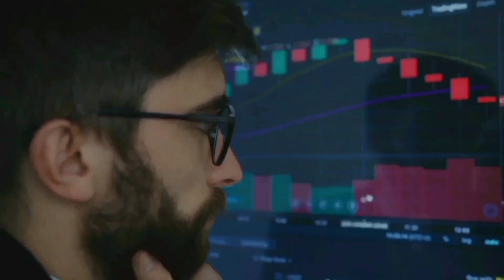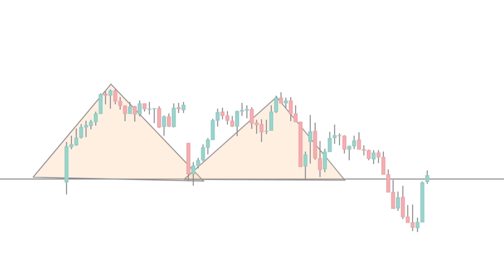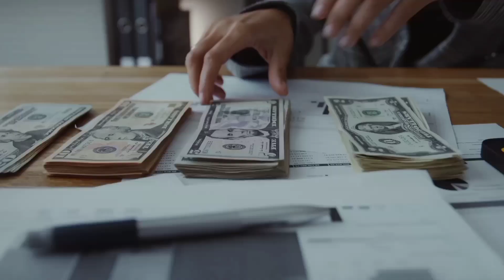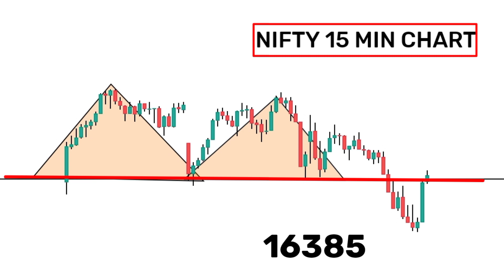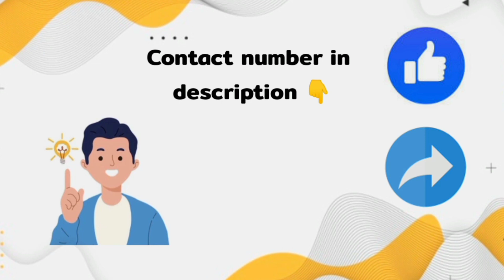Tomorrow nifty and banknifty analysis| prediction| Intraday stocks for tomorrow Tamil| Demat account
(or)

code; K205260 ➡️➡️

👉Primary mic - 👇

👉Secondary mic (this video is shooter)👇

👉 Pc that I use 👇

👉 Mouse that I use 👇

👉நான் youtube-கு பயன்படுத்தும்  உபகரணங்கள் 👇

mic:-

கணினி:-

mouse:-

pngtree